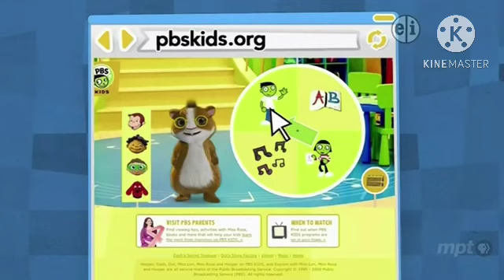Dash dance party ending